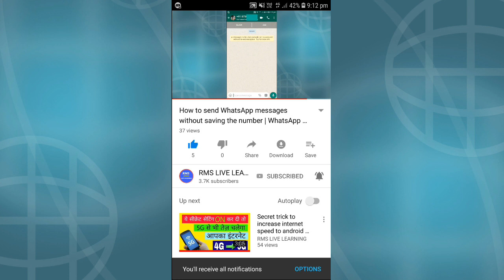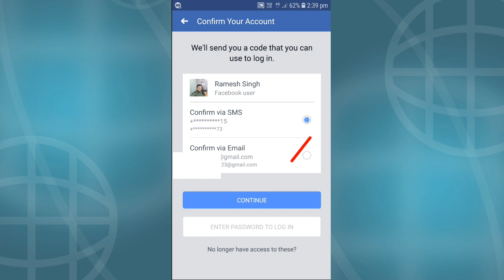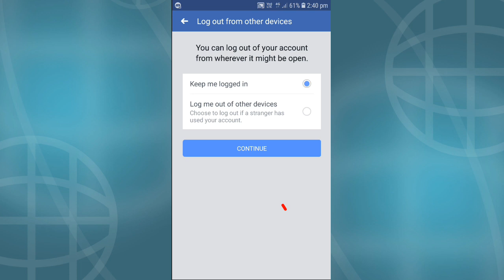How to reset recover or change facebook password on android mobile | Fb password kaise pata kare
Agar aap apna Facebook password bhool gye hai aur Facebook me login nhi kar pa rahe hai to aaj ki iss video me mein aapko Facebook password reset karne ke bare me batane wala hu to fb password change or reset kaise karte hai aaiye iss video me jante hai.